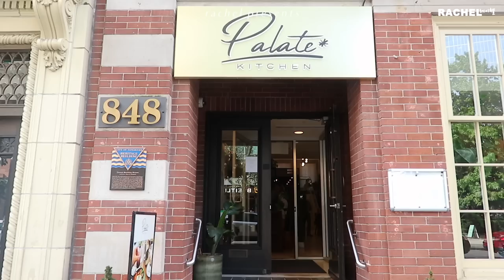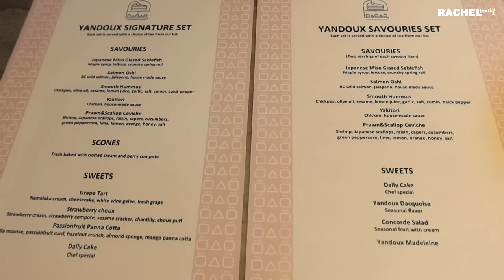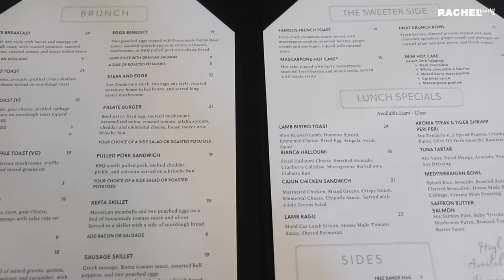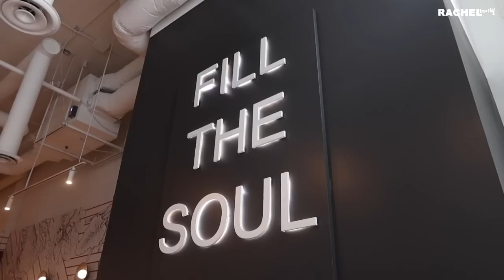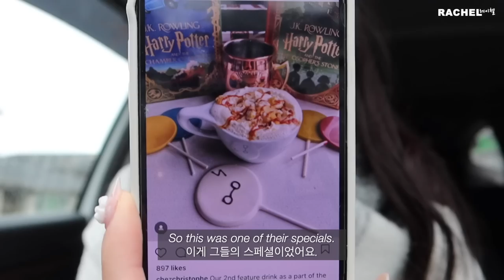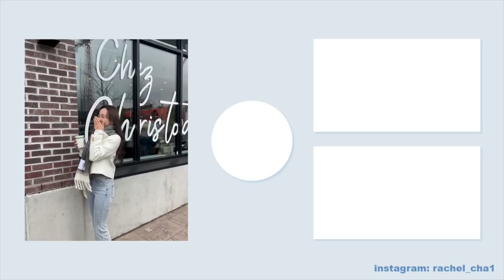cafe hopping in vancouver ☕️ high tea, brunch spots, and more | ENG/한글 VLOG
Let's explore Vancouver! I'll be taking you to multiple cafes and restaurants in the area over the next few days :)

what camera do you use? canon gx1 x mark III powershot digital camera